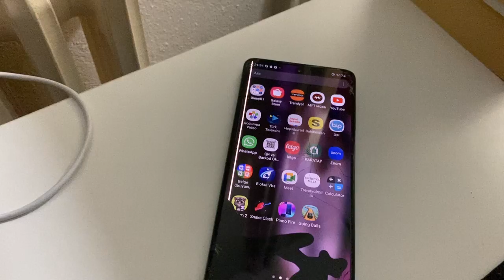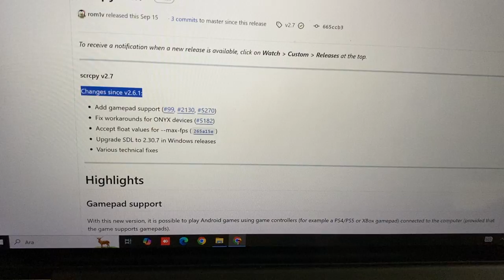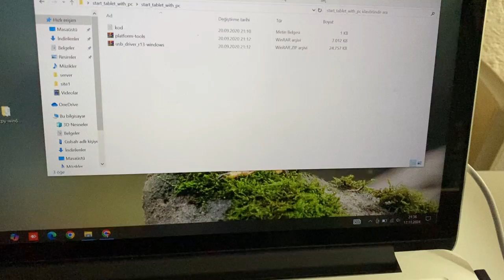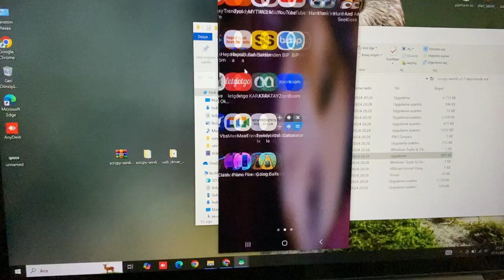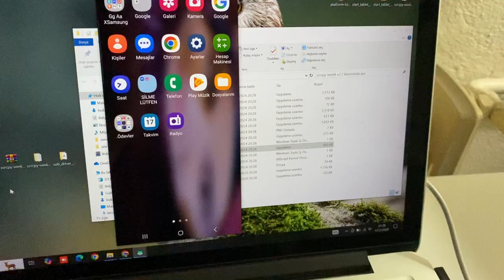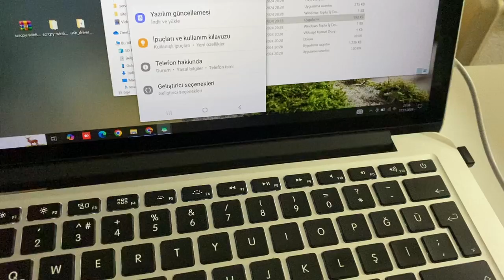Dokunmatik Ekranı Kırık Telefona Bilgisayar Üzerinden Erişim, Sıfırlama ve Format Nasıl Yapılır?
Bu videoda, dokunmatik ekranı bozulmuş bir telefona bilgisayar üzerinden nasıl erişebileceğinizi adım adım gösteriyorum. Eğer telefonunuzun ekranı kırıldıysa ya da dokunmatik özelliği çalışmıyorsa, verilerinizi kurtarmak ve telefonunuzu kullanmak için çözüm arıyorsanız, doğru yerdesiniz!

How do I access a phone with a broken touch screen through a computer?
Telefon Ekranı Bozulduysa Ne Yapmalısınız?
Bilgisayar Üzerinden Telefon Erişimi Nasıl Yapılır?
Telefonunuzu Bağlayarak Verilerinizi Kurtarma Yöntemleri
Adım Adım Kolay Çözümler ve Uygulamalar

Android Driver Dosyası: (telif sebei ile link veremiyoruz google da arayın)
Scrcpy’yi indirin (google da  arayın)